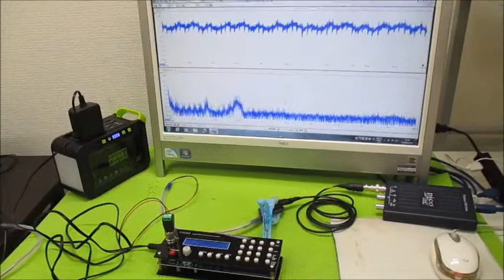オリジナル超音波実験 超音波システム研究所 ultrasonic-labo